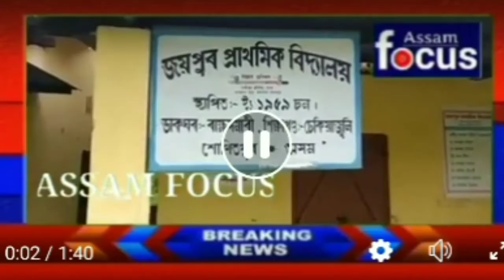Rjdiganta Wall Painting News on Assam Focus 🔥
💚❤️Thank you so much Assam Focus...❤️💚